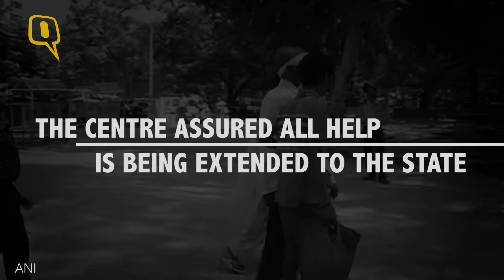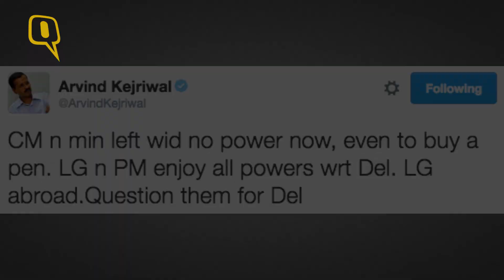The Quint: Chikungunya Claims Five Lives in Delhi, AAP Says The Ailment Doesn’t Kill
Four more chikungunya deaths were on Tuesday reported at a city hospital, taking to five the number of fatalities due to the vector-borne disease in Delhi where the number of cases have mounted to over 1,000 this season.
65-year-old Ramendra Pandey yesterday died of chikungunya at the Sir Ganga Ram Hospital, in what could be the first such death in the national capital.
The other two deaths also took place at the same hospital yesterday and both victims were aged above 60 as well.